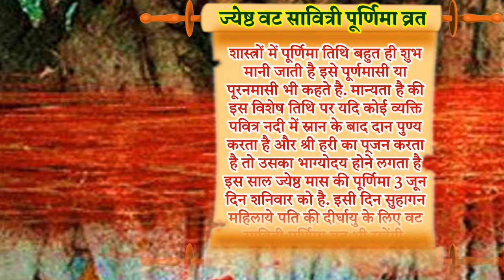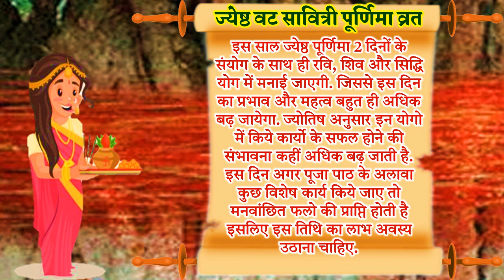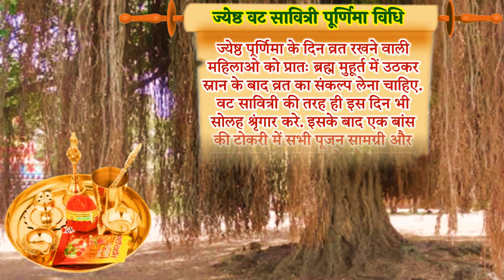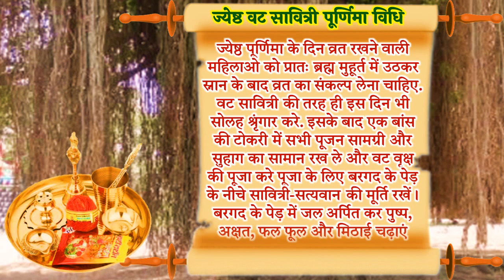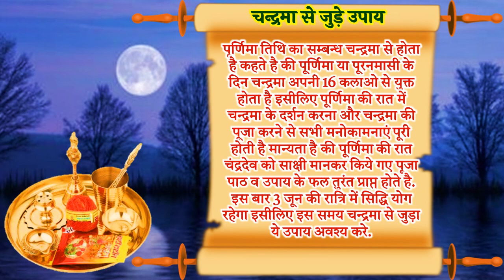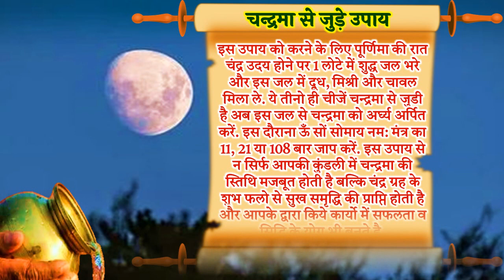Vat Savitri Purnima Vrat 2023 Date | वट पूर्णिमा व्रत चन्द्रमा को अर्घ्य देने से पहले जरूर करे 1 काम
पूर्णिमा कब है जेठ के महीने की पूर्णिमा कब है पूर्णिमा कितनी तारीख को है पूर्णिमा का व्रत कब है पूरनमासी का व्रत कब है पूरनमासी व्रत कथा पूर्णमासी की कहानी ज्येष्ठ पूरनमासी का व्रत 2023 जून में पूर्णिमा कब है जून महीने की पूर्णिमा किस दिन है ज्येष्ठ पूर्णिमा कब है ज्येष्ठ पूर्णिमा कितनी तारीख को है ज्येष्ठ वट पूर्णिमा कब की है 2023 ज्येष्ठ पूर्णिमा 2023 में कब है वट पूर्णिमा पूजा विधि वट पूर्णिमा पूजा का शुभ मुहूर्त बट सावित्री व्रत कैसे किया जाता है वट सावित्री व्रत कथा व्रत सावित्री व्रत कब है 2023 बट सावित्री पूर्णिमा पूजा विधि वट सावित्री व्रत क्यों किया जाता है वट सावित्री व्रत कब है वट सावित्री पूजा वट सावित्री पूजा 2023 वट सावित्री सत्यवान पूजा विधि वट सावित्री व्रत कब आता है बट सावित्री पूजा कब है वट सावित्री पूजा क्यों करते हैं बट सावित्री व्रत की कहानी वट सावित्री व्रत 2023 वट सावित्री व्रत कब है वट सावित्री पूजा कब है वट सावित्री व्रत कैसे किया जाता है ज्येष्ठ माह कृष्णा पक्ष पूर्णिमा तिथि वट सावित्री व्रत पूजा विधि वट सावित्री व्रत 2023 शुभ मुहूर्त बट सावित्री पूजा विधि वट सावित्री व्रत 2023 पूजा का शुभ मुहूर्त वट सावित्री व्रत पूजन सामग्री वट सावित्री व्रत कथा वट सावित्री व्रत का महत्व वट पूर्णिमा व्रत कब है 2023 में वट सावित्री व्रत की कहानी वट सावित्री व्रत किस दिन है वट सावित्री व्रत 2023 कितनी तारिख को है वट सावित्री व्रत कब पड़ेगा वट सावित्री पारण विधि वट सावित्री बरगद के पेड़ की पूजा कैसे करे वट सावित्री व्रत बरगद वृक्ष पूजा विधि वट सावित्री व्रत कथा इन हिंदी वट सावित्री मंत्र भोग वट सावित्री पर बरगद के पेड़ की पूजा कैसे करे वट पूर्णिमा कब है 2023 वट पूर्णिमा व्रत विधि वट बड़मावस 2023 बड़मावस 2023 में कब है बड़मावस कब है वट सावित्री व्रत की पूजा कैसे करते है पूर्णिमा कब है पूर्णिमा 2023 पूर्णिमा शुभ मुहूर्त 2023 वट पूर्णिमा कब है बट पूर्णिमा कितने तारीख को है मई में पूर्णिमा कब है जेष्ठ मास की पूर्णिमा कब है पूर्णिमा कब कब आती है वट सावित्री पूर्णिमा कब है बट सावित्री व्रत की पूर्णिमा कब है पूर्णिमा के दिन क्या करना चाहिए पूर्णिमा के दिन क्या नहीं करना चाहिए पूर्णिमा के उपाय शनि जयंती कब है शनि जयंती 2023 में कब है शनि पूर्णिमा कब है शनि पूर्णिमा उपाय शनि पूर्णिमा व्रत कथा पूर्णिमा की कहानी मई के महीने में पूर्णिमा कब है वट पूर्णिमा व्रत चन्द्रमा को अर्घ्य देने से पहले जरूर करे 1 काम